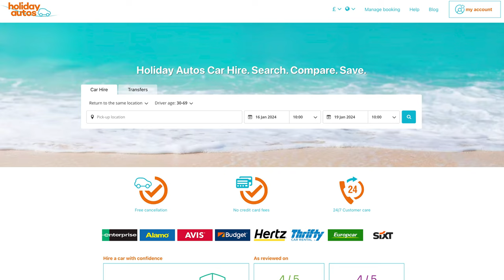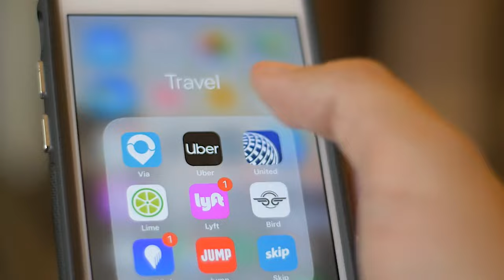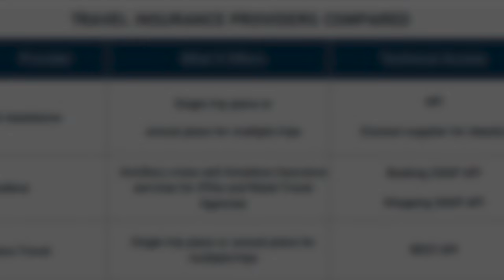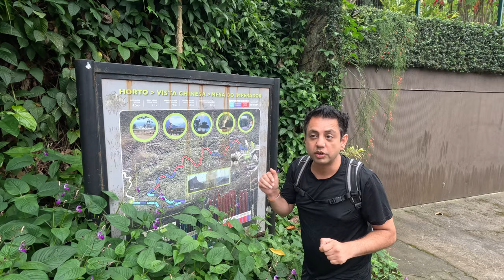I got DRUGGED & ROBBED of $50,000 in BRAZIL 🇧🇷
I decided to take a trip to Brazil for my birthday with a buddy of mine, Paul Valdespino. Little did we know that this trip would turn out to be my worst nightmare. We were having the time of our lives in Rio until one night, Paul met these 4 women at a local street party. One thing led to another, and the next morning, everything was gone, and I ended up in a hospital.

What happened? Who were these 4 women? Were they ever found? Did we ever get our stuff back?  Keep Watching to find out.

00:00 - Introduction
02:03 - Flying to Sao Paulo
02:37 - Meeting Paul & Car Rental
04:11 - Basilica of Our Lady of Aparecida
06:04 - Checking out our Airbnb
08:01 - Exploring Sao Paulo & Meeting Andre
08:46 - 4 days before the robbery
09:02 - Off to Rio
10:27 - The day we got Robbed
12:03 - Next morning after the Robbery
12:52 - Ending up at a hospital
13:15 - 4 Hours later
13:47 - Damage Control
15:07 - The Lessons I learned

I’m a regular guy who got extremely lucky with my life in order. I’ve got a great career and better friends, and I can even cook a delicious (low-carb) dinner for friends without setting off the fire alarm.

Daily, I work hard to run my startup and primarily other passive investments. I’m a product strategist and design thinker… A fancy way of saying we solve problems using technologies for big companies. Every day is different, but being a guy allergic to boredom suits me just fine.

After hours, I like getting out of the house and exploring something new - whether a new movie or a new city across the continent - I tend to get myself and my friends into spontaneous adventures. Trail running, swimming laps, and even some tae-kwon-do are my favorite ways to stay active.